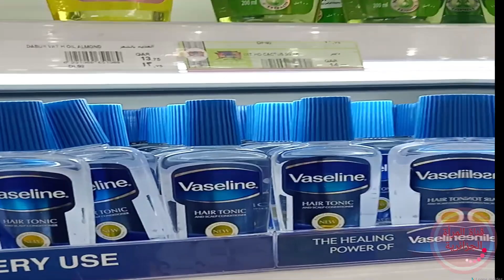يومي الاول في قطر حسبوني مهبولة و طريقة رائعة لجعل الاطفال يتناولون الفواكه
سلام عليكم ليوم حطيتلكم فيديو على كيفاش جوزت اول يرم في قطر بعدما شاركت معاكم رحلتي ، الآن خليونا نكتشفو البلد مع بعض 😊